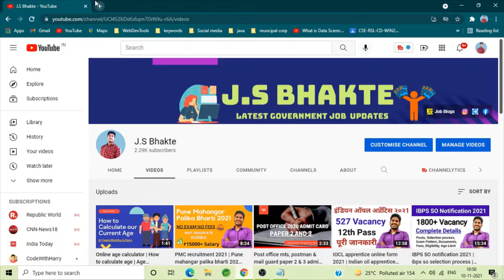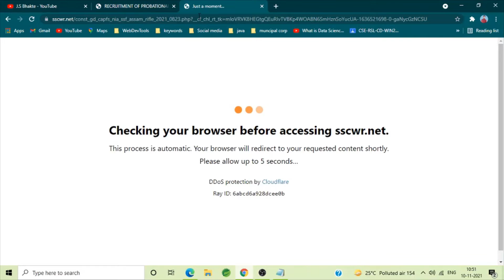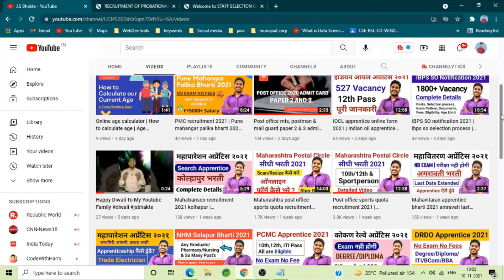SSC GD admit card download | SBI PO admit card download | SSC GD Constable admit card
About this video:
DostoSSC GD admit card & SBI PO admit card Aa Chuka Hai To Aaj Ke Is video Me Hum SSC GD admit card download kaise kare  & SBI PO admit card download kaise kare Uski complete details Dekhnege Umeed hai Aapko Ye Video Bahut Pasand Ayega Thank you so much...

Queries Solved:
1. SSC GD admit card download
2. SBI PO admit card download
3. SSC GD admit card download link
4. SBI PO admit card download link
5. SSC GD exam date
6. SBI PO pre exam date